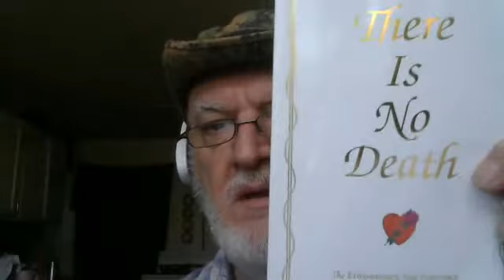WATCH THIS!!! What Is Coming To US!!!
I read from the book There Is No Death_Chapter 4_I See The Future by Sarah LaNelle Menet